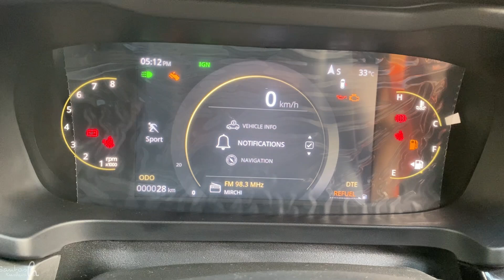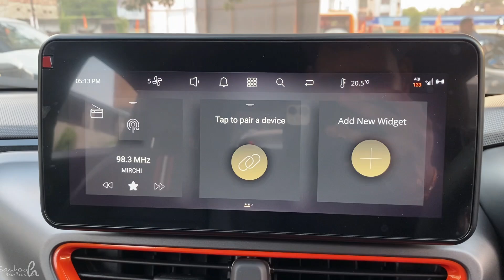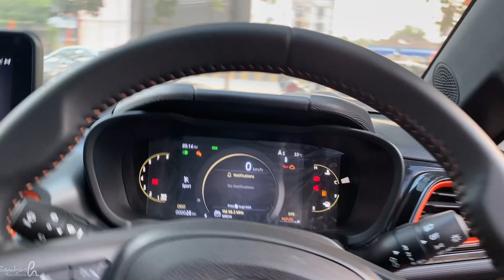Tata Altroz Racer R3 2024 | Review 2024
About me:
Hi, Myself Santosh Singh Kushwaha